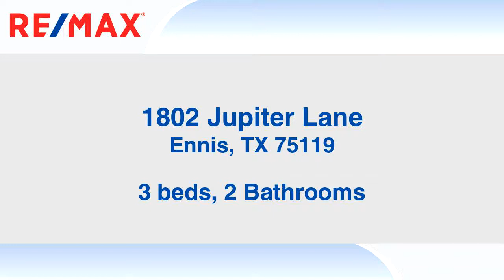Residential for sale - 1802 Jupiter Lane, Ennis, TX 75119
Immaculate Brick Home! 3 bedroom 2 bath. Open Concept. Large Kitchen with Granite Counters. Cozy Living are with WB Fireplace. Very Nice Engineered Wood Floors., Tile & Carpet. Nice Study room could be converted to an extra guest room. Wonderfully Landscaped. Near Local Businesses and I-45. Exceptionally Clean and ready to Move-In. A Must See!

Bedrooms: 3
Bathrooms: 2
Square Feet: 1893
Price: $229,900